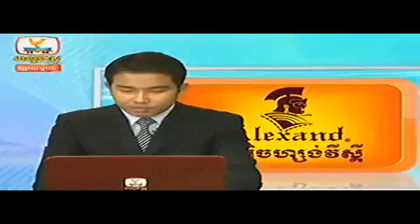khmer hot news 17 10 2014 - Hang Meas Hot News 17 October2014 part 2 - Koh Santepheap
Hot News Khmer 2014,
Dap News,
Koh Santepheap,
Khmer24,
khmerload,
Hot News Khmer Language,
khmer hot news today,
phnom penh post khmer hot news,
khmer hot news today 2014,
khmer news,
khmer hot news today in cambodia,
i love khmer hot news,
today khmer hot news,
Koh Santepheap Daily,
dap news,
Cambodia Daily,
Radio RFA Khmer,
CNN,
CNC Hot News,
Bayon TV,
BTV Hot News,
Special Report,
Khmer Daily,
Facebook Hot News,